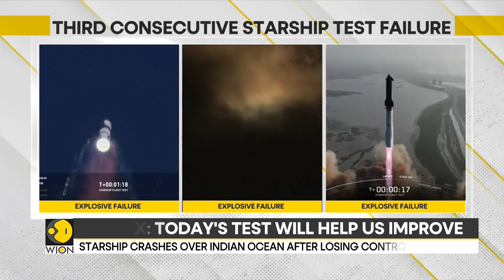SpaceX Megarocket Gets Farthest In Test Than Last Two Flights | WION | World News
SpaceX's Starship, a prototype rocket crucial to Elon Musk's plans for multiplanetary travel, successfully flew farther than its previous two attempts but ultimately met a fiery end, exploding over the Indian Ocean on Tuesday. Watch for more details!